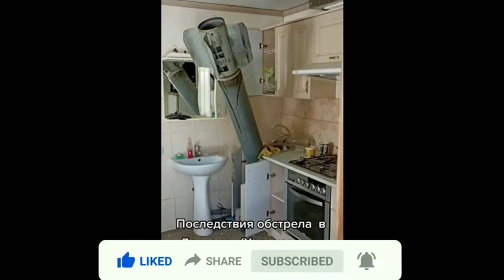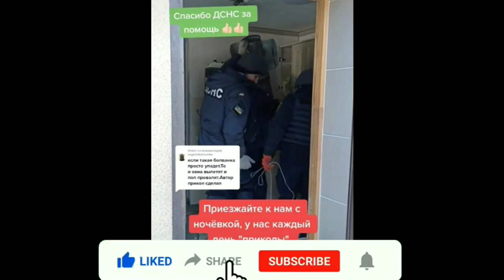Really lucky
ពិតជាសំណាងណាស់

សូមស្វាគមន៍មកកាន់បណ្តាញព័ត៌មានសូមកុំភ្លេចចុះឈ្មោះជាវប៉ុស្តិ៍របស់ខ្ញុំសូមអរគុណ!

@Social News

សូមអរគុណយ៉ាងជ្រាវជ្រៅវ
Thank You So much !